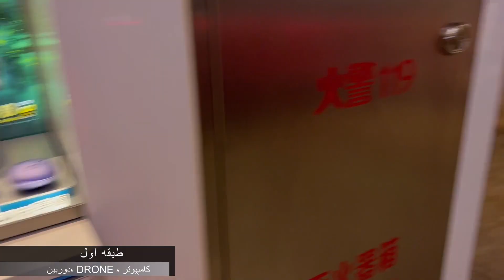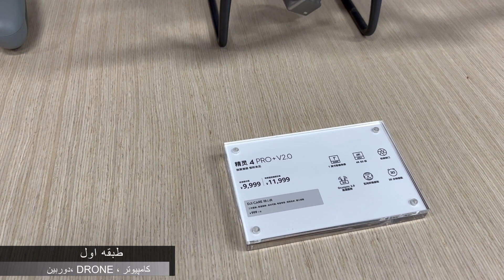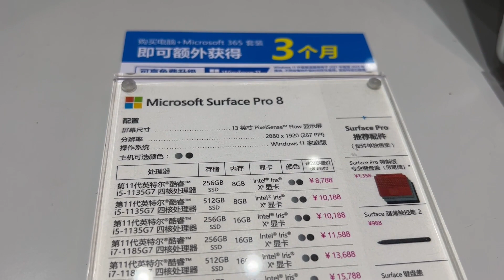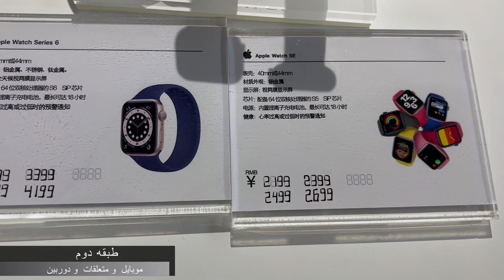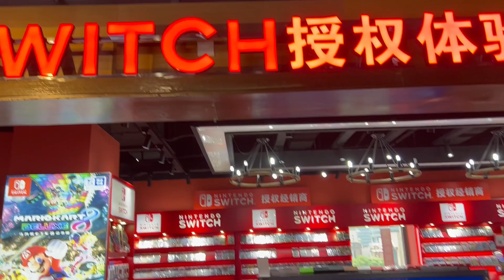مرکز خرید کامپیوتر موبایل قطهات الکترونیکی در شانگهای Shanghai Electronic and Computer Center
امروز شما را با یکی از قدیمی ترین و معروف ترین محله های شانگهای آشنا میکنم. این منطقه به قلب قطعات الکترونیک شانگهای معروف است و البته در حال حاضر به علت خریدهای اینترنتی عموم مردم به جز ۲ مرکز خرید عملا فقط نام این منطقه به این اسم به جا مانده است. د From long long time ago XuJiaHui was famous for being Shanghai's Electronic , computer and eventually mobile center, we are going to see how does it look like and what do they have to offer for sales in 2022,